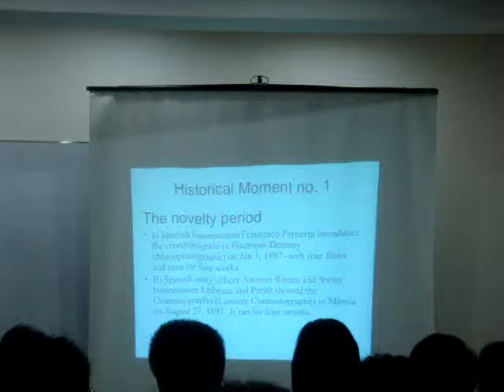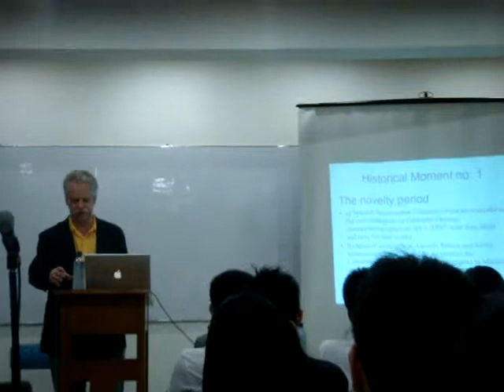Origins of Filipino Cinema Part 2 - Musser